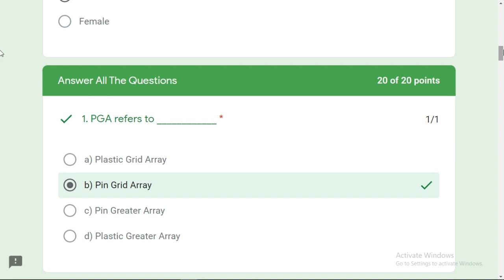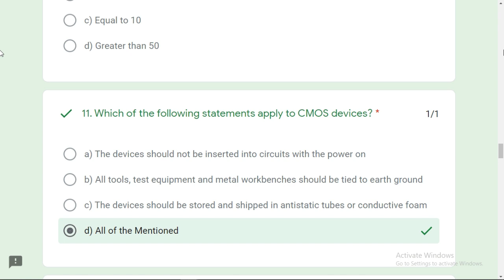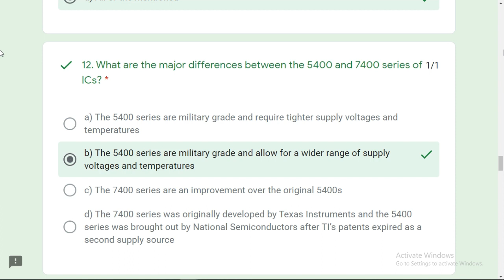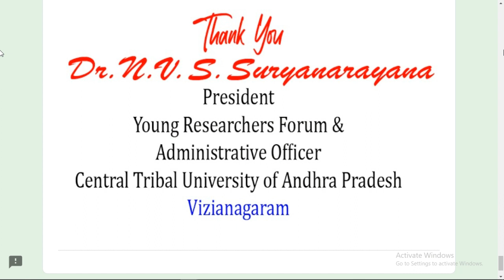Quiz Competition On Digital Integrated Circuits | Free Certificate